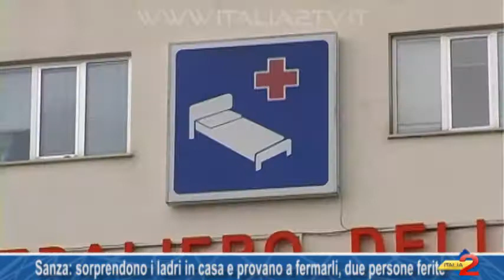Sanza: sorprendono i ladri in casa e provano a fermarli, due persone ferite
Terrore di notte a Sanza: sorprendono i ladri in casa e provano a fermarli, due persone ferite